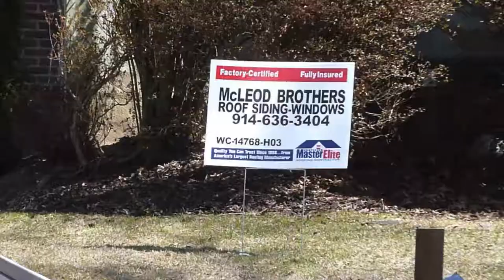McLeod Brothers - New Rochelle Roofing Siding & Windows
McLeod Brothers - est. 1895) is a household name in New Rochelle and greater Westchester County as a leading authority in Roofing, Siding, Window Installation, and General Contracting. McLeod Brothers offers expert craftsmanship, trusted service, and friendly staff. President, Vinny Cueva and his team are ready to take care of your home.